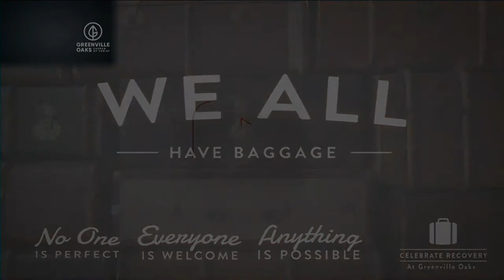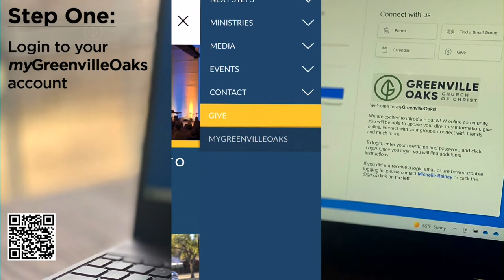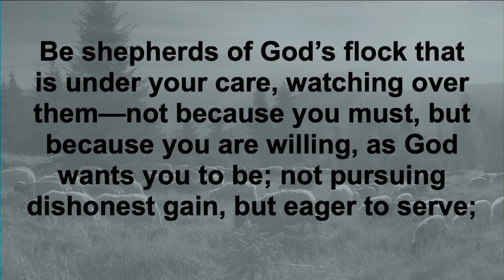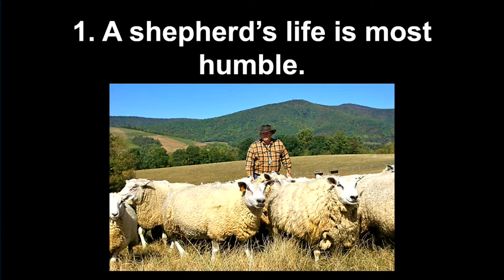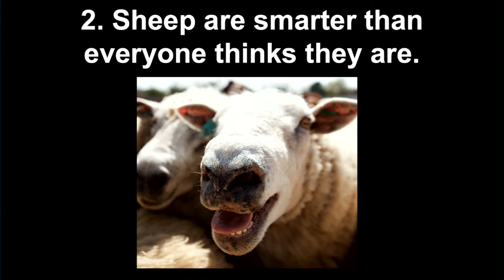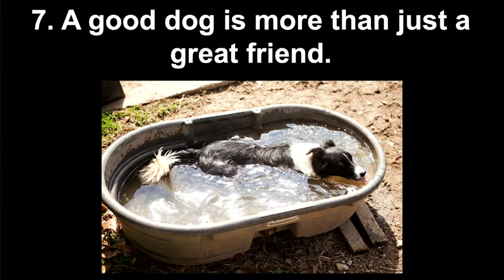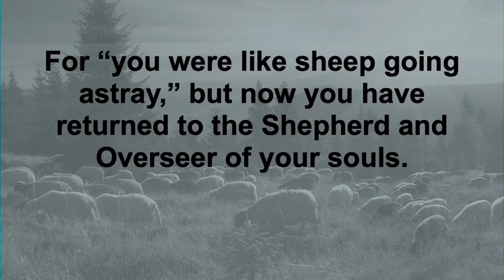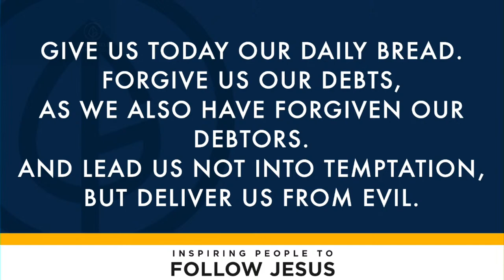6.12.2022 - 10:30 am Instrumental Worship